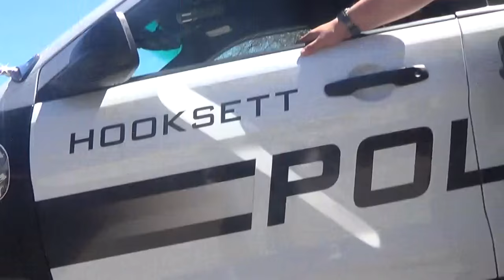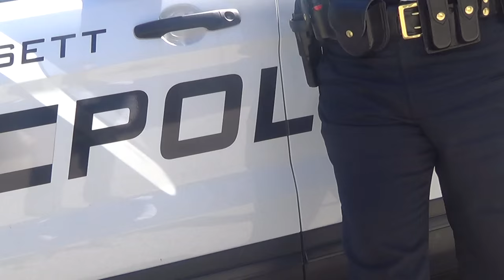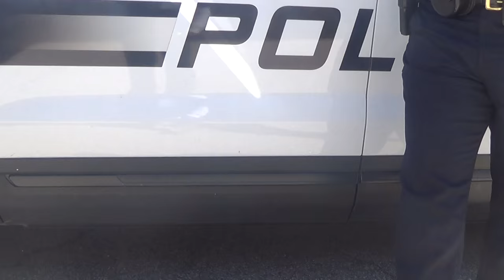See JP is Polite Sometimes ... To Hookset Police in Dialogue Exchange